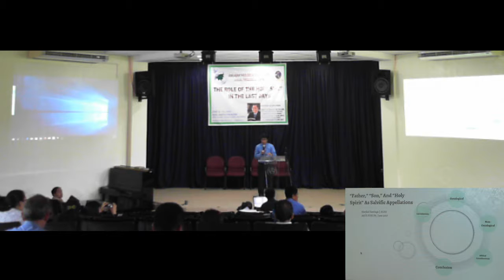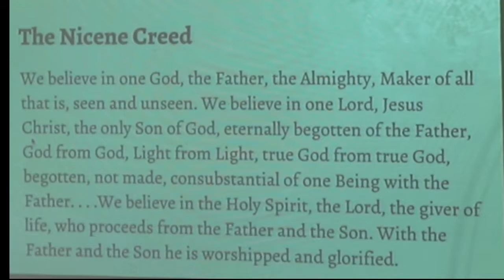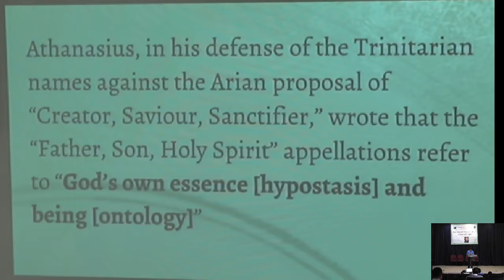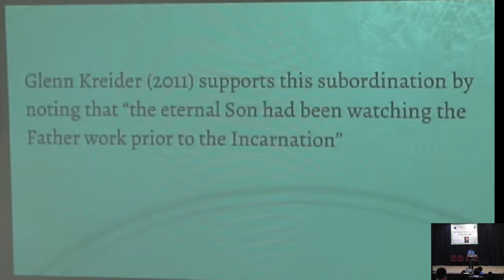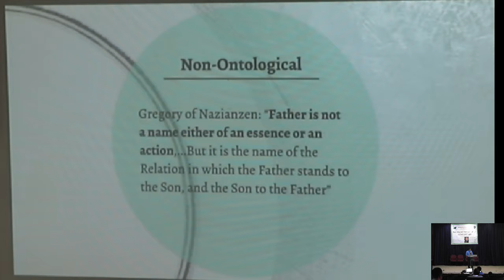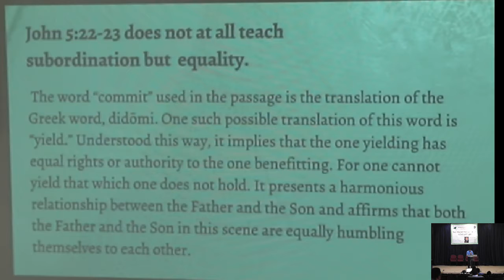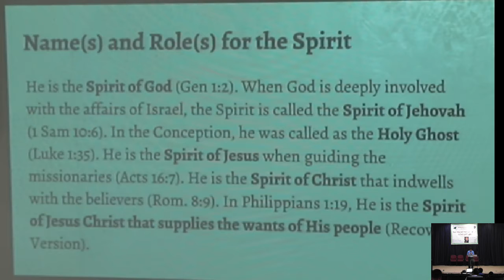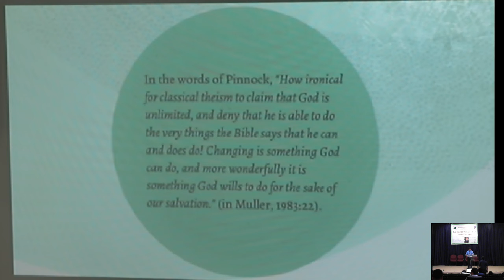AIIAS Asian Theological Society (AATS) - Plenary Session 12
Ron E. M. Clouzet